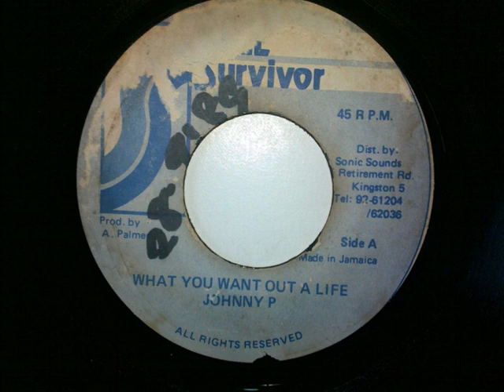Johnny P - What you want out a life + version 7" SouL Survivor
Johhny P ina raggamuffin stylee. This nice tune is probably from year 89.